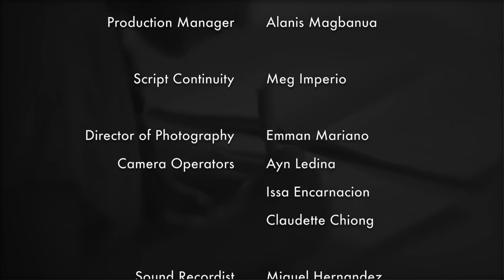University of the Philippines Short Film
Thesis Film